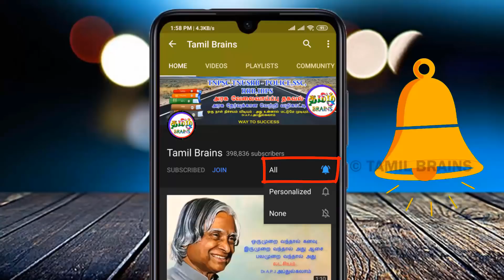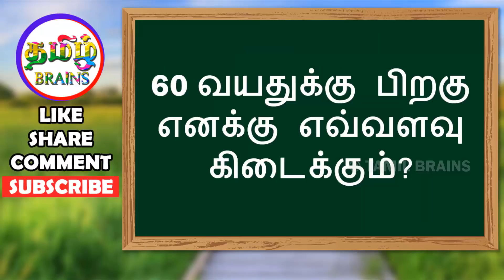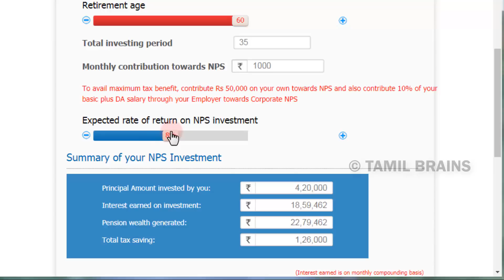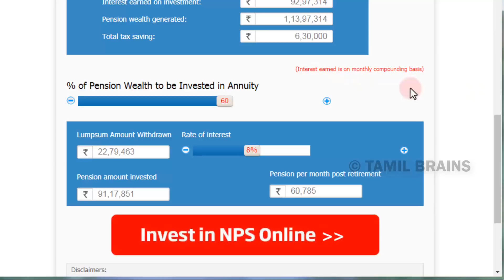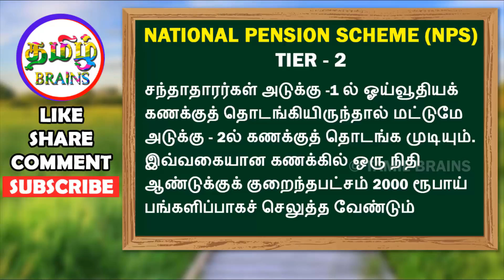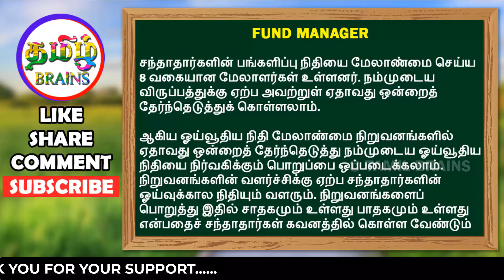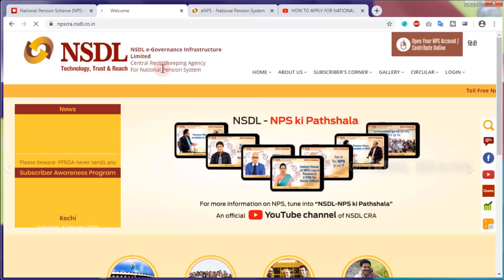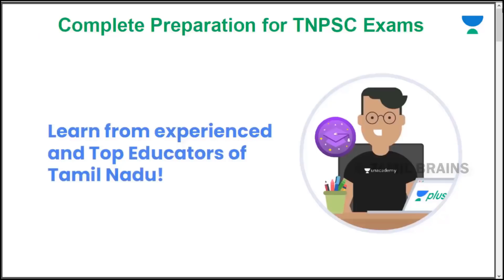இனி அனைவருக்கும் பென்ஷன் வந்தாச்சு | NPS SCHEME | NATIONAL PENSION SCHEME IN TAMIL | TAMIL BRAINS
இனி அனைவருக்கும் பென்ஷன் வந்தாச்சு | NPS SCHEME  | NATIONAL PENSION SCHEME IN TAMIL | தினம் 26 ரூபாய் மட்டும் சேமித்தல் 30 லட்சம் வரை பெறலாம் | அனைவருக்கும் மத்திய அரசின் பென்ஷன் திட்டம் | NATIONAL PENSION SCHEME IN TAMIL | NPS SCHEME  IN TAMIL | HOW TO JOIN IN NPS SCHEME | TAMIL BRAINS

TAMIL BRAINS